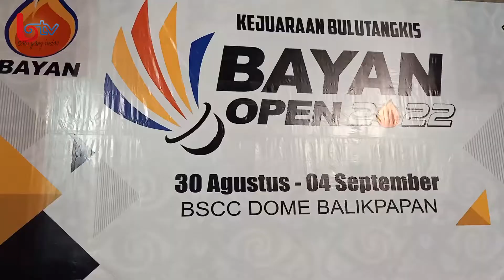KEJUARAAN BULU TANGKIS BAYAN OPEN 2022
PT. BAYAN RESOURCES TBK MENGGELAR KEJUARAAN BULU TANGKIS BAYAN OPEN 2022 BERTEMPAT DI BSCC DOME BALIKPAPAN KEJUARAAN TINGKAT NASIONAL TERSEBUT DIHELAT SELAMA 6 HARI MULAI TANGGAL 30 AGUSTUS SAMPAI 4 SEPTEMBER 2022
SEBANYAK 772 PESERTA TURUT BERPATISIPASI YANG BERASAL DARI 7 DAERAH DI KALTIM YAITU KOTA BALIKPAPAN/KOTA SAMARINDA/KOTA BONTANG KABUPATEN PENAJAM PASER UTARA/KABUPATEN BERAU KABUPATEN PASERKABUPATEN KUTAI KARTANEGARA DAN 4 DAERAH LUAR KALTIM SEPERTI PROVINSI JAWA BARAT KALIMANTAN SELATAN SULAWESI SELATAN DAN JAWA TIMUR